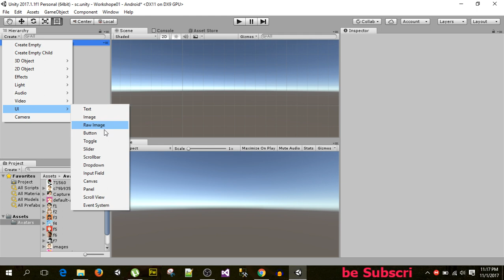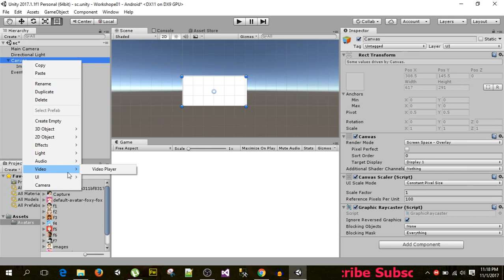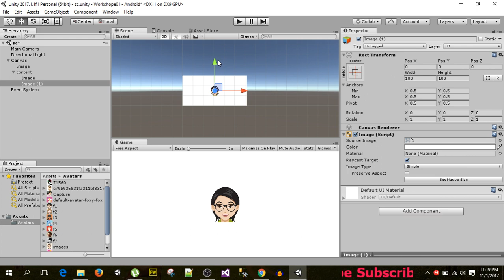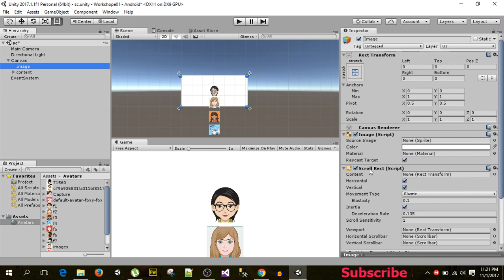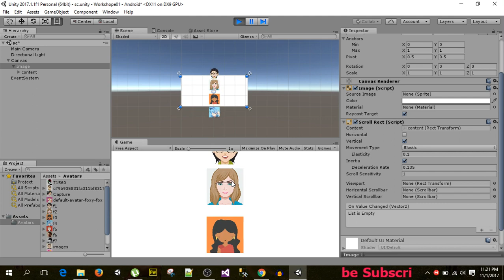Unity UI Scroll View ( QuickTutorial )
Unity Scroll view tutorial in this tutorial i will tell you how to use scroll view or Scroll rect  component and mask component.